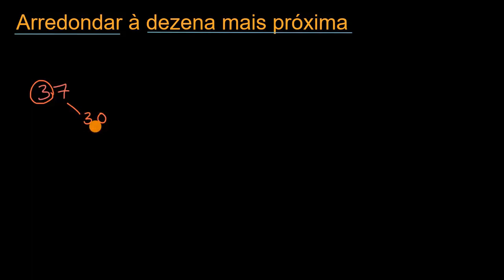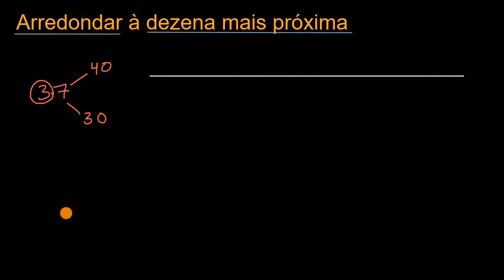Arredondamento à dezena mais próxima: reta numérica - Khan Academy em português (3.º ano)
Vídeo original: Rounding to the nearest 10 on the number line